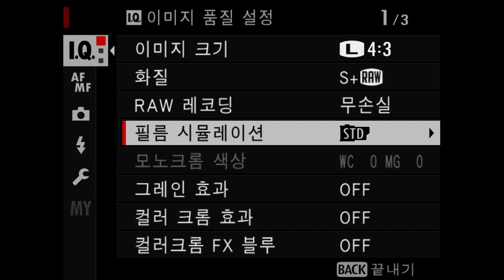GFX 50S II Film